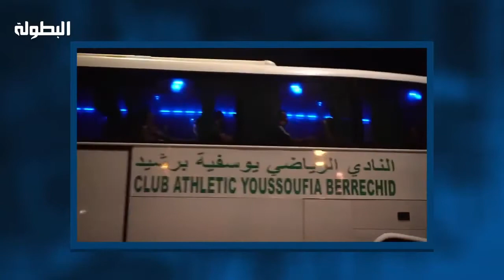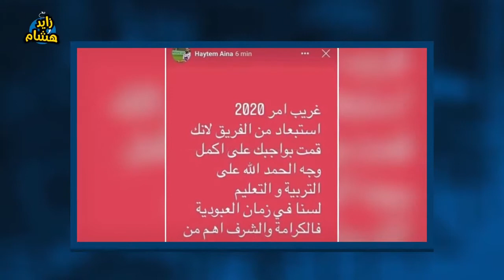تدوينة هيثم عينة تعيد فتح ملف التلاعبات .. أهِيَ كُرَةٌ معفّنة أم تهويلٌ لاغير ؟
البطولة | تدوينة هيثم عينة تعيد فتح ملف التلاعبات .. أهِيَ كُرَةٌ معفّنة أم تهويلٌ لاغير ؟